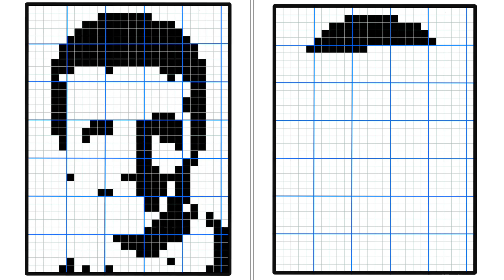Vamos a dibujar a Pablo Casado pixelado.